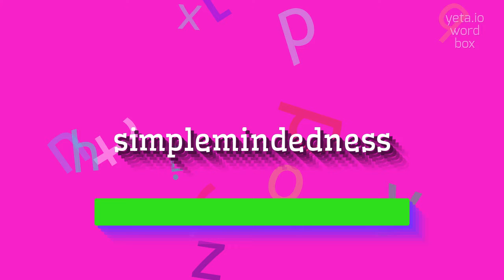How to say "simplemindedness"! (High Quality Voices)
Watch in this video how to say and pronounce "simplemindedness"!